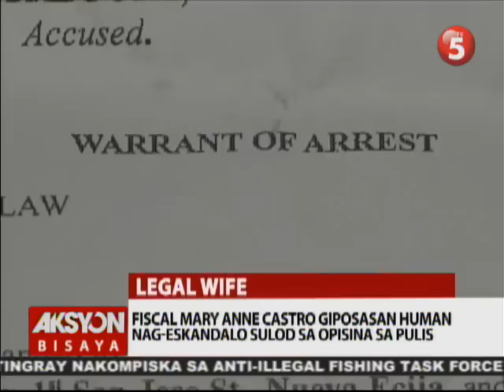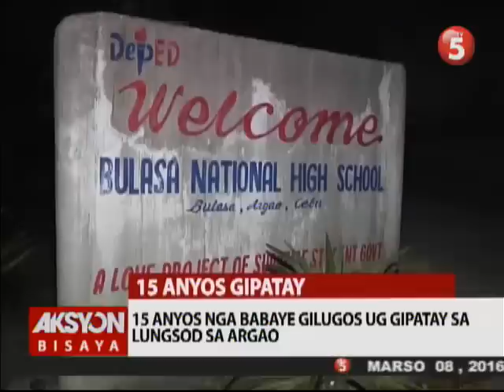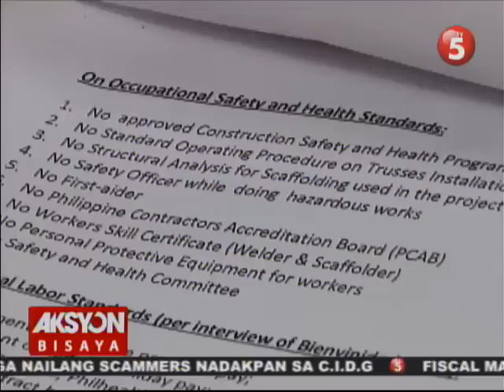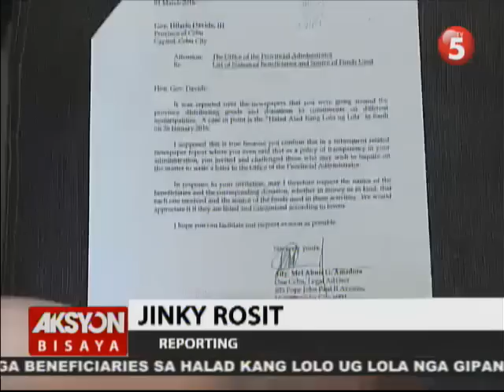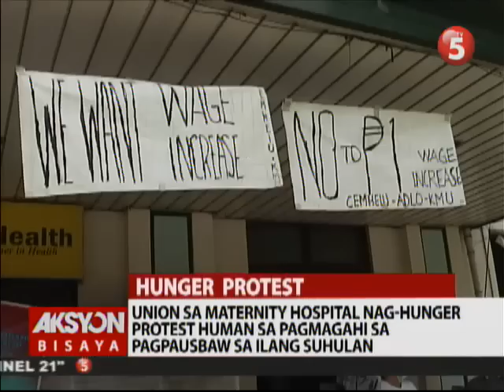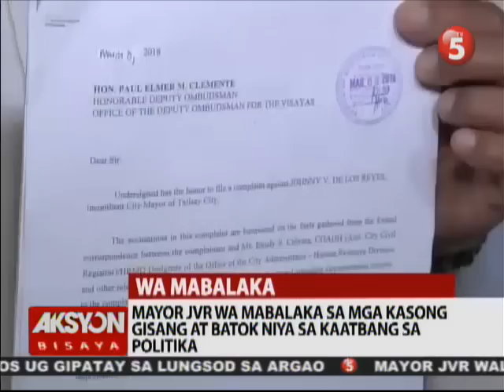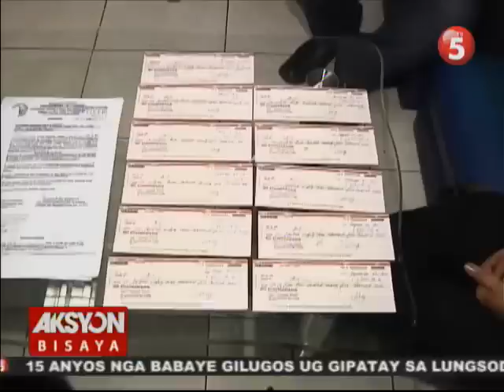AKSYON BISAYA MARCH 08, 2016